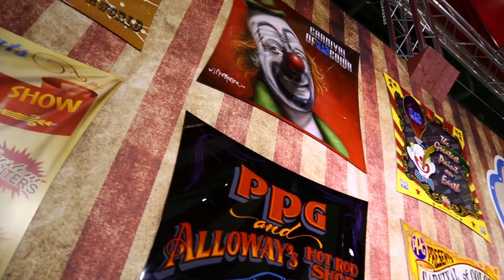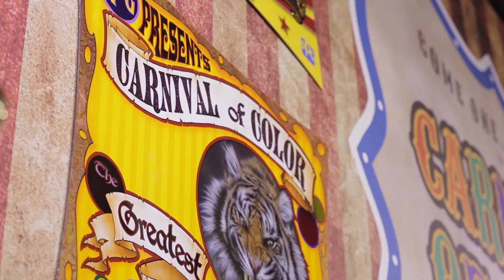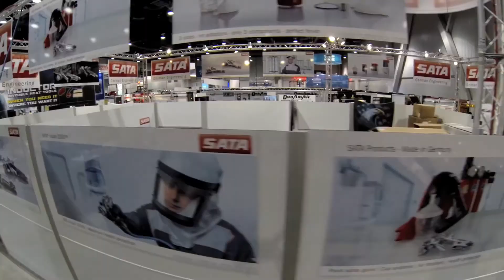Tom and Mitch Kelly The Crazy Painters 1957 Chevrolet Bel Air Classic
The Crazy Painters, Tom and Mitch Kelly were back at SEMA 2013 with another 1957 Chevrolet Bel Air.

It's been a CRAZY year for Tom and Mitch from building the repeat 57 to shooting Rock My RV with Brett Michaels the legendary Poison front man and Bodie Stroud, Bodie Stroud Industries.

Check out this Father and Son team at their best.